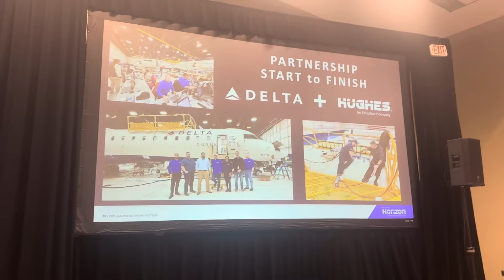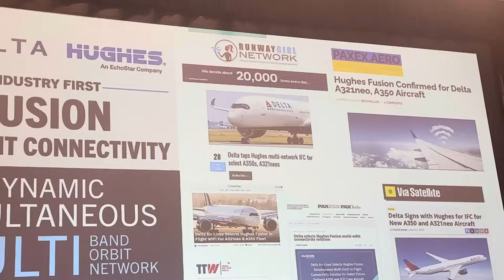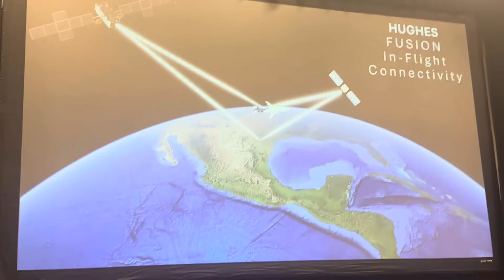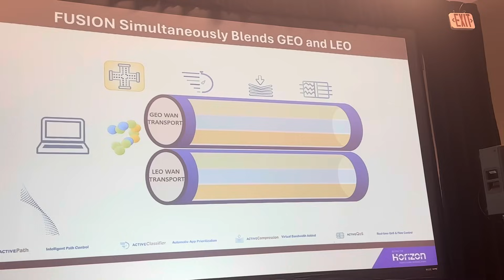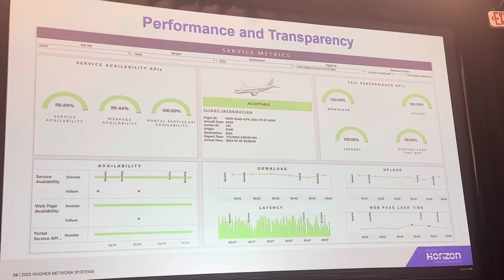Delta and Hughes talk Fusion IFC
During this week’s massive Satellite 2025 show in Washington D.C., Delta's Glenn Latta and Hughes' Reza Rasoulian discussed their newly expanded partnership which will see Hughes bring its Fusion hybrid GEO/LEO inflight connectivity system to select Delta A350s and A321neos as well as the carrier’s 717 subfleet. This is on top of the regional jets which will be fitted with Hughes Jupiter Inflight.